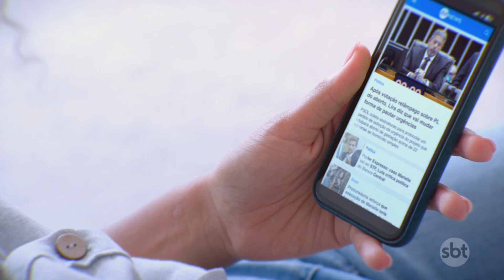Tufão Shanshan atinge o Japão e deixa ao menos três mortos | SBT Brasil (29/08/24)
O Japão foi atingido por chuvas torrenciais e fortes rajadas de vento, nesta quinta-feira (29), devido à passagem do tufão Shanshan. Segundo a Agência Meteorológica Nacional, o ciclone tropical atingiu inicialmente a costa na ilha de Kyushu, no sul, e foi se espalhando pelo país. Até o momento, três pessoas morreram e dezenas ficaram feridas.